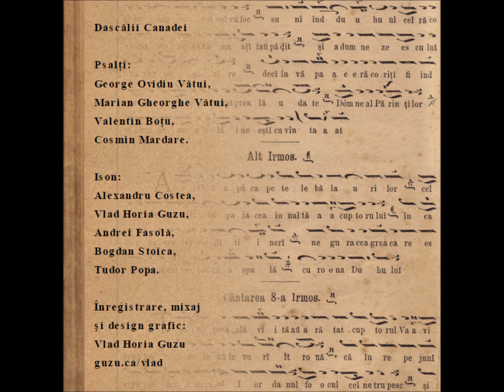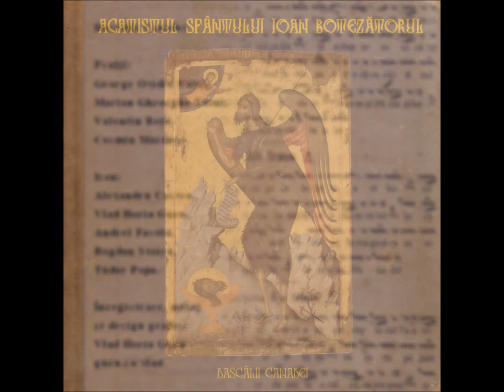Stihira la taierea capului, glas VI - Dascalii Canadei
Dascălii Canadei

Psalţi:
George Ovidiu Vătui,
Marian Gheorghe Vătui,
Val entin Boţu,
Cosmin Mardare.

Ison:
Alexandru Costea,
Vlad Horia Guzu,
Andrei Fasolă,
Bogdan Stoica,
Tudor Popa.
Înregistrare, mixaj
şi design grafic:
Vlad Horia Guzu
guzu.ca/vlad

Acatistul Sfântului Ioan Botezǎtorul
01 Rugǎciuni începǎtoare
02 Troparul soborului, glas II
03 Condacul soborului, glas VI
04 Stihira naşterii, glas IV
05 Stihirǎ la tǎierea capului, glas VI
06 Slavǎ... la tǎierea capului, glas V
07 Şi acum... la litie, glas V
08 Stihirǎ la stihoavna naşterii, glas II
09 Stihirǎ la stihoavna tǎierii capului, glas II
10 Slavǎ... la stihoavna tǎierii capului, glas VIII
11 Şi acum... la stihoavna naşterii, glas VIII
12 Troparul naşterii, glas IV
13 Acatistul, glas VIII, partea I
14 Acatistul, partea II
15 Acatistul, partea III
16 Acatistul, partea IV
17 Acatistul, partea V
18 Sedelna naşterii, glas IV
19 Sedelnǎ la tǎierea capului, glas V
20 Mǎrimuri la tǎierea capului, glas I
21 Mǎrimurile naşterii, glas I
22 Sedelna dupǎ polileu, glas VIII
23 Slavǎ... la laude, glas VIII
24 Şi acum... la laude, glas VI